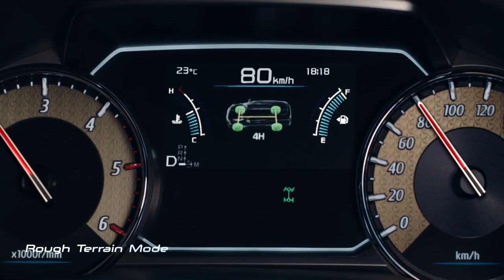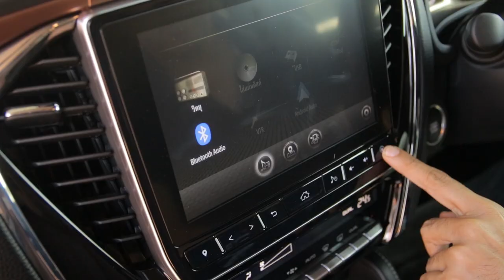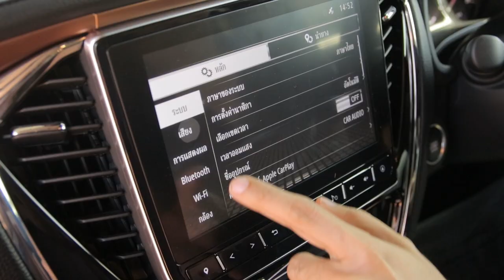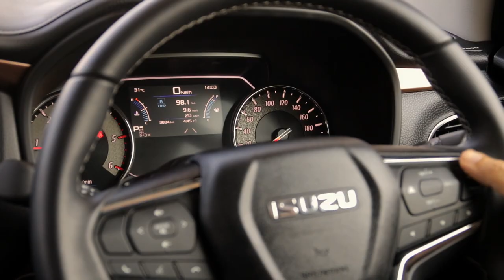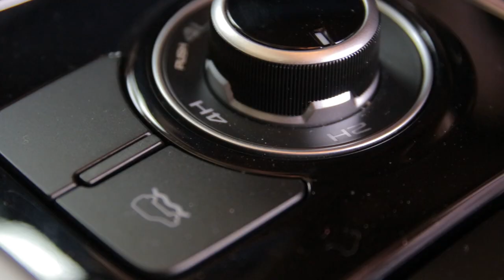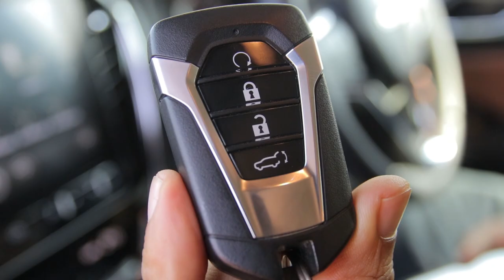Isuzu MU-X 3.0 4WD เปลี่ยนแปลงขนาดไหน นุ่มขึ้นยังไง ไปหาคำตอบกัน : MGR Motoring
MGR Motoring ลองขับแบบจริงจัง Isuzu MU-X 3.0 4WD ทั้งนอกเมือง ในเมือง กับเรื่องราวการเปลี่ยนแปลงครั้งใหญ่ของ อีซูซุ มิว-เอ็กซ์ โฉมใหม่ ตัวท็อปสุด 3.0 ขับเคลื่อนสี่ล้อ